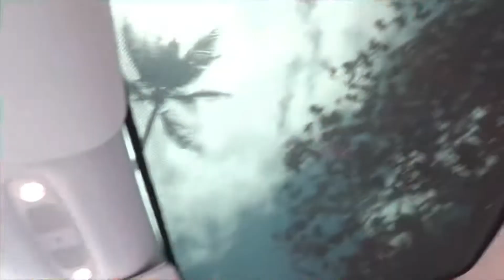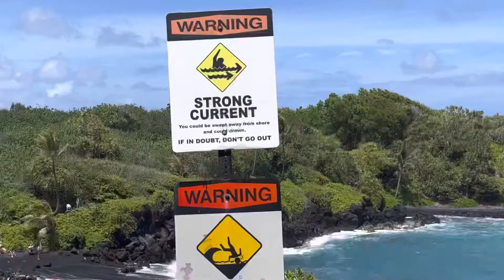Went to Maui for my birthday